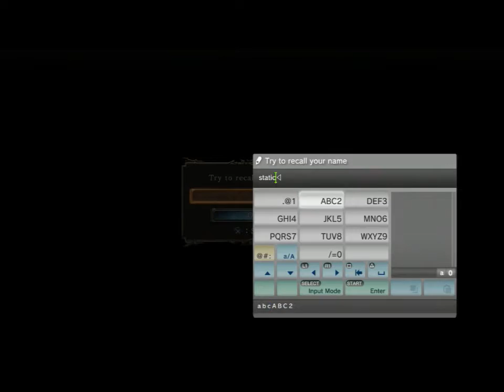Prepare to Die, Again - Dark Souls 2 gameplay walkthrough part 1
Static tries to survive in Dark Souls 2!!